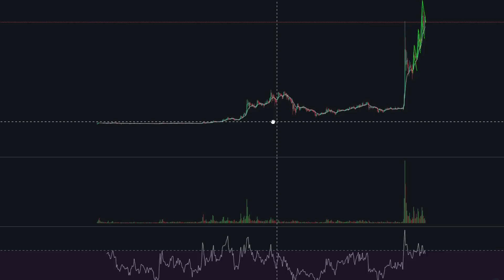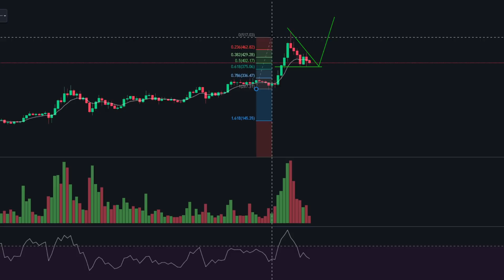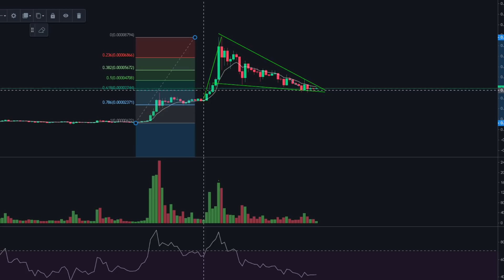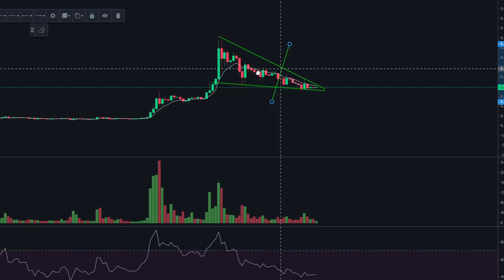SAND MANA E SHIBA VÃO SUBIR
MEU WHATSAPP E PIX :  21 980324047

Esse vídeo não pode ser considerado uma indicação de compra ou venda de cripto ativos etc.
Considere-o apenas como um ponto de vista sobre o mercado e tire suas próprias conclusões, ok?

Um grande abraço do Carlos!

ShibaInu, BabyDogeCoin, Mana e Bitcoin. Bate papo matinal sobre o momento das criptos